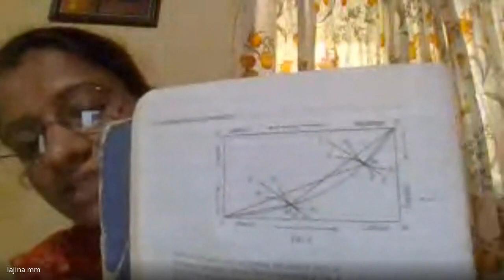MEC 007 2021 12 11 at 20 32 GMT 8